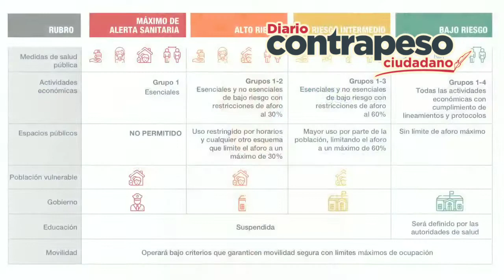Regreso de actividades será por municipio | PlanDeRegredoSeguro del Edomex